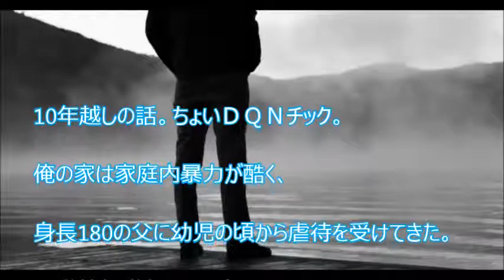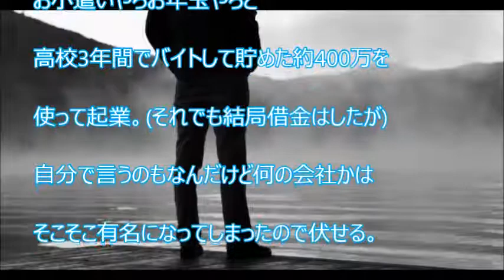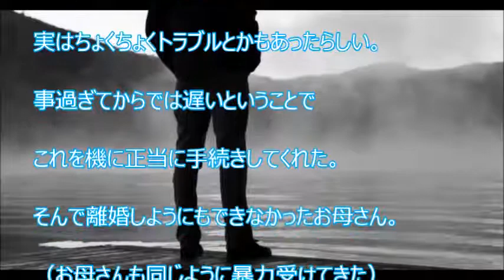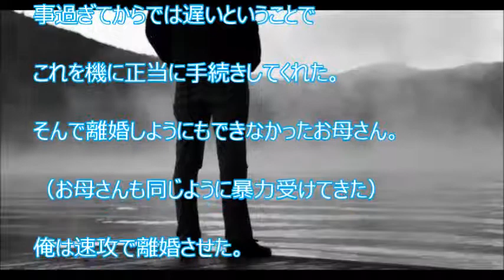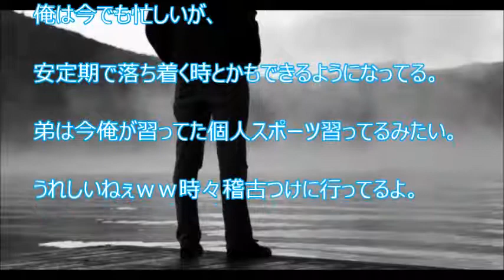【スカッと爽快】父は家庭内暴力が酷く、自殺まで考えたが・・・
【関連動画】